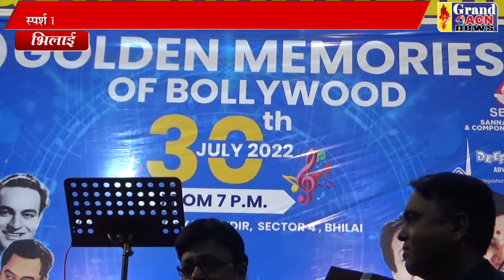स्पर्श हॉस्पिटल प्रस्तुति Shaheen Khan